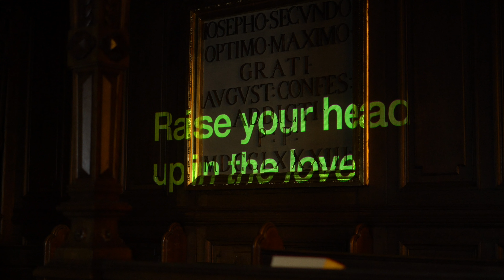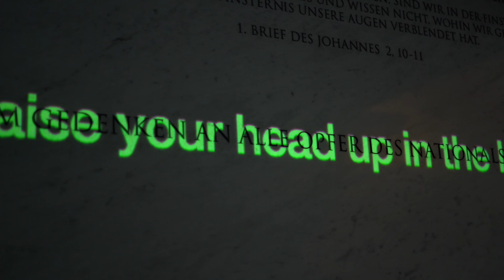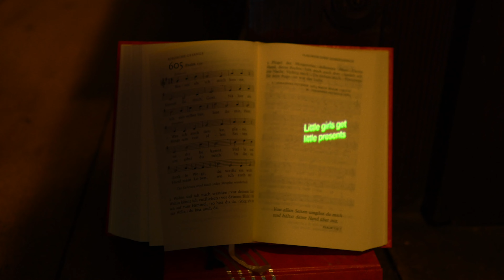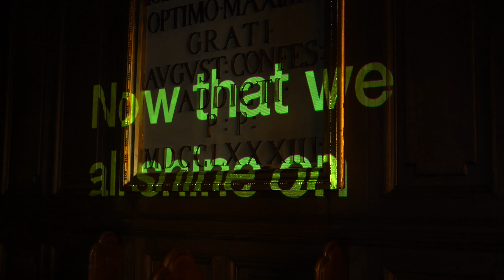The Christmas Shining (Official Lyric Video)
Hear the full version with trumpet solo, piano solo and loads of Christmas spirit at Spotify and Apple Music: